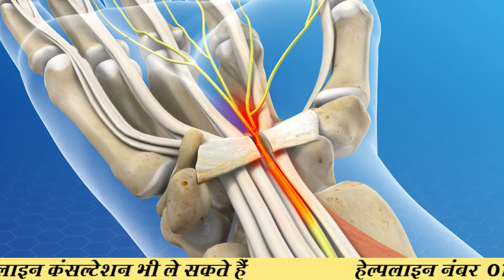दबी नसों का कैसे होगा ऑपरेशन ? || Sciatica ka ilaj || Dr. Manish Kumar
dabi naso ka ilaj,
dabi hui naso ka ilaj,
naso ka dabna,
naso ka ilaj,